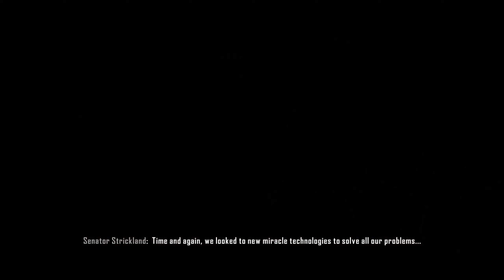Crysis 3 Gameplay PC - Remember Me | The End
Captured and exported in 1440p 60fps on modern hardware. All parameters were set to the maximum possible values for the video game.

Enjoy it!!! Thanks for reading and watching...